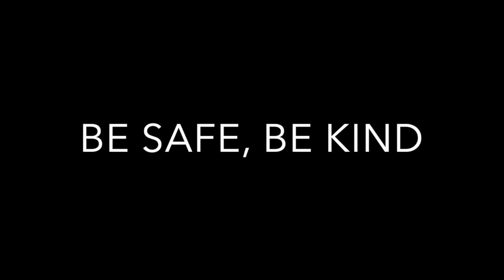KYLA digCit PSA